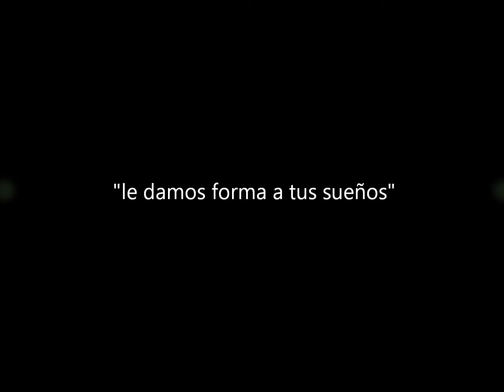artinox queretaro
.todo en inoxidable, vidrio y madera